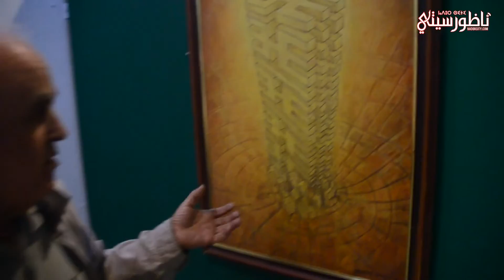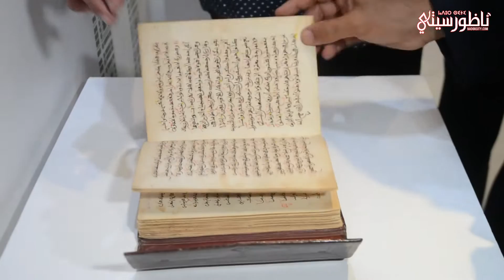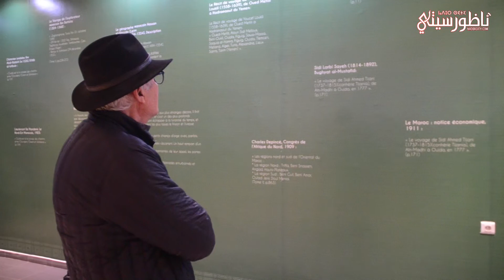معرض الفن التشكيلي بوجدة.. أراء الزوار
معرض الفن التشكيلي بوجدة